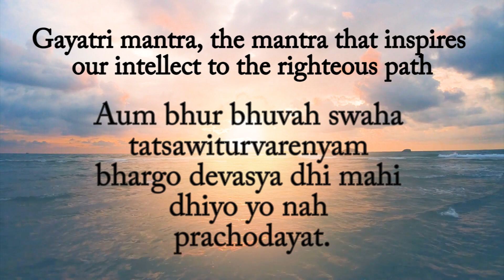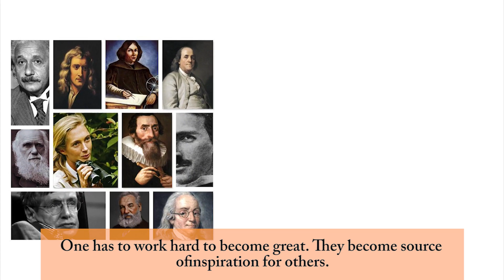Lincon paid the cost